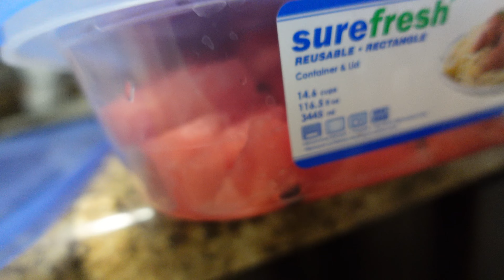sunday reset 33 weeks pregnant